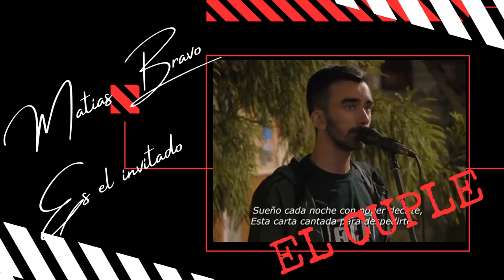EL CUPLE CON MATIAS BRAVO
En este Cuple se presenta y charlamos con Matias Bravo un gran exponente de la música popular uruguaya actualmente en la Murga ASALTANTES CON PATENTE  quien nos cuenta su pasado presente y futuro